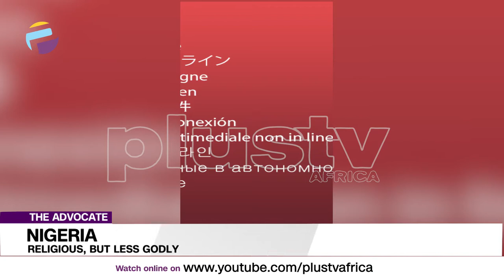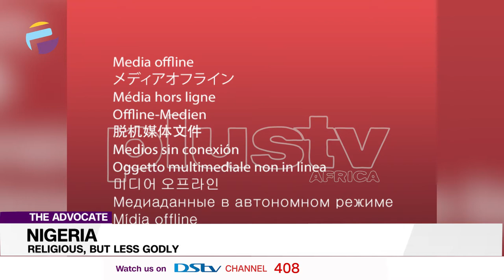Nigeria: Religious But Less Godly – Liborous Oshoma | THE ADVOCATE NG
I no wan talk plenty, just to remind us, that If we are half as Godly as our claim to religiosity our world be a far better place. After the break Gbolahon is asking us to drop religion and look after our children if we indeed want a better country tomorrow. And I already agree without hearing him out first.